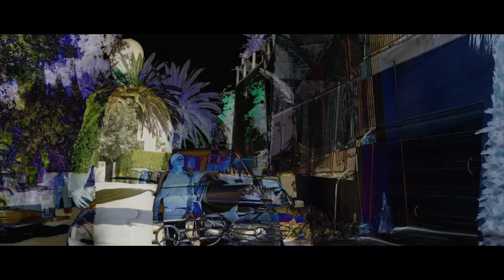Disrespectful Swag - Out The Gate (Official Video) Dir. ChasinSaksFilms